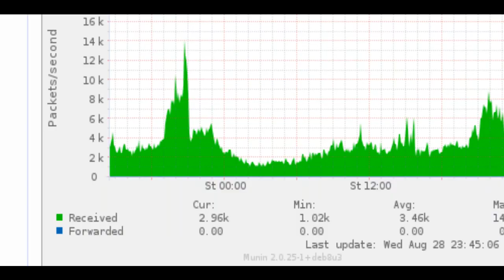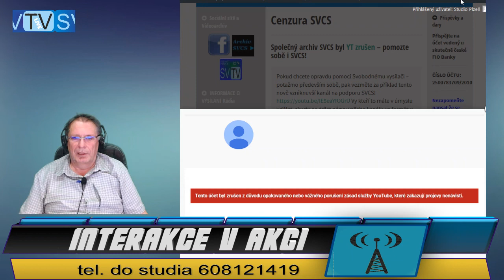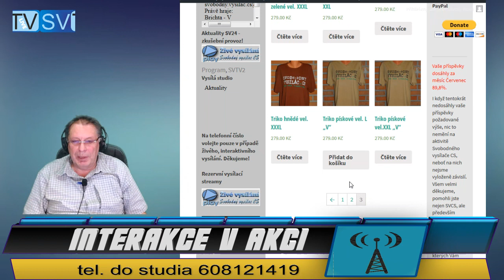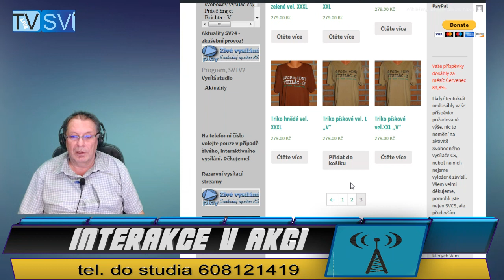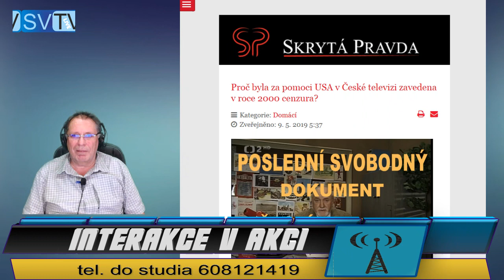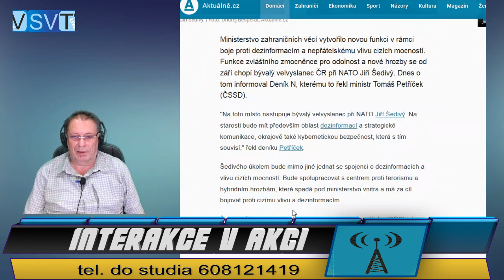2019 08 29 - IvA_ Interakce v Akci_Pozvánka a poděkování